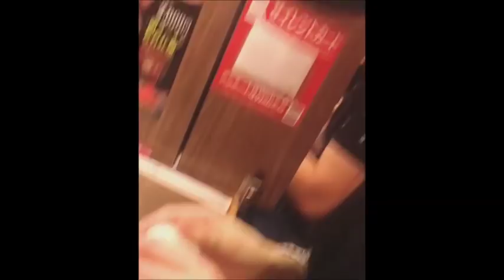[KPOP] HYUNA & E´DAWN BEST MOMENTS PART 4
Hey guys!
So i have finally made another part of hyudawn couple moments! All the videos are from their ig´s @hyunah_aa and @hyojong_1994. I´m probably going to get copyrighted because of their cover videos but that´s okay, i hope you´ll enjoy the video!